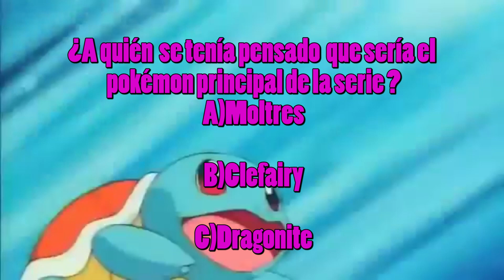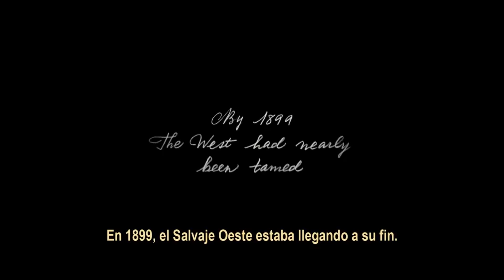Geek Flash: Películas de Pokémon gratis, Nuevo control edición CyberPunk y más.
Bienvenidos a esta nuevo sección el Geek Flash, donde semana a semana les traeremos lo mejor de las noticias del mundo Geek